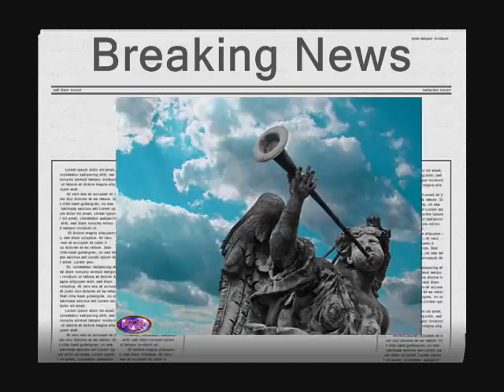Angelman Announcement Breaking News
Chad Dunigan to Run LA 'city of angels' Marathon